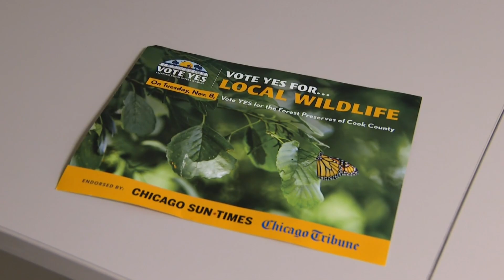Cook County Forest Preserve asks people to vote for property tax hike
As CBS 2 Political Investigator Dana Kozlov reports, this is the first time in almost 80 years the Cook County Forest Preserve District is asking voters for more money.